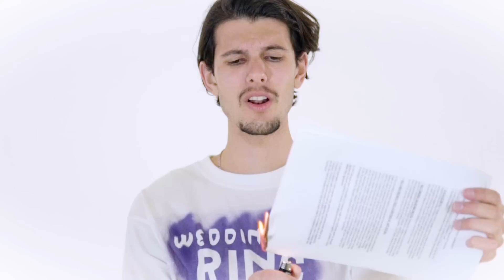Tiny Little Houses: Garbage Bin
The New Video for Tiny Little Houses new single 'Garbage Bin'
Out Now through Ivy League Records

Buy/Stream: smarturl.it/GarbageBin

Directed by Marie Pangaud